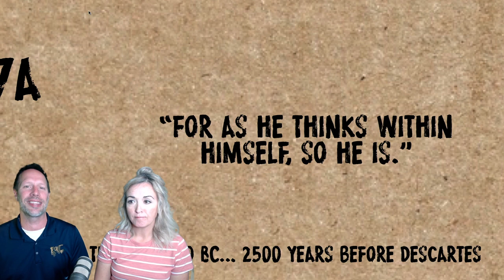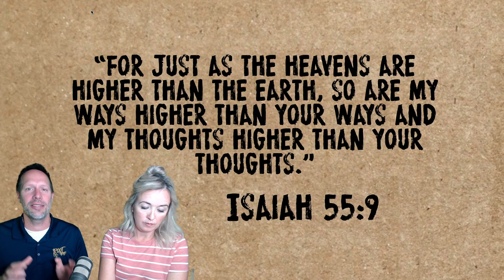Root Podcast: How to Defeat the Attacks of the Devil in this Culture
There are so many families dealing with thoughts, decisions, and lifestyle choices that are opposite of what the Bible says.

How can you deal with your own thoughts that you struggle with? How can you help others deal with their thoughts? And what do you do when it feels like all your thoughts are focused on telling you that you can't escape and you have to live, experience, and be something that you know goes against what the Bible says?

Join us as we discuss this together and find our answers in the Word by the Spirit!

To sow into these Biblical truths shaping lives and equipping Christians to grow spiritually, go